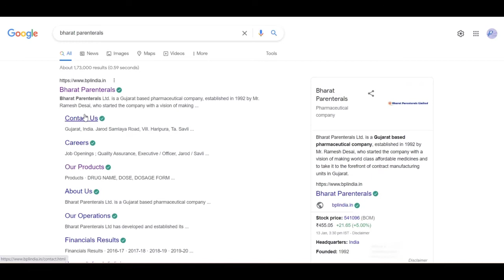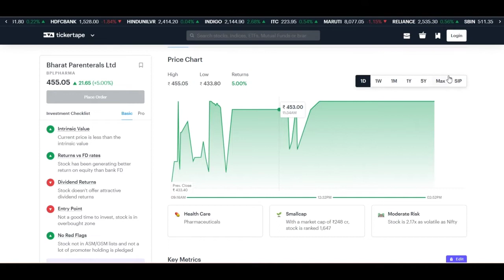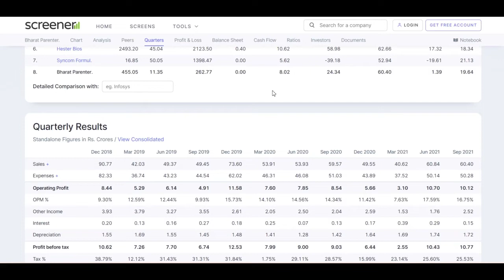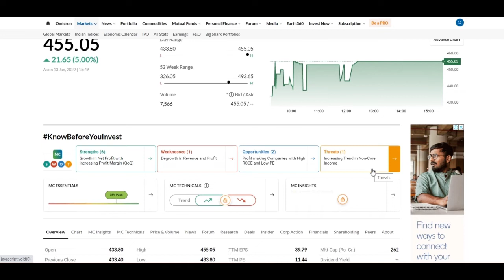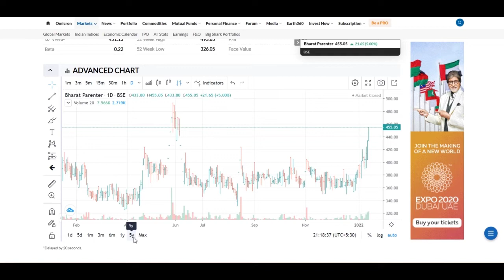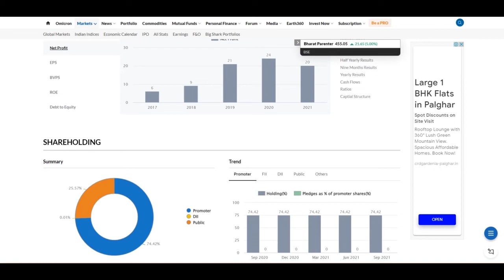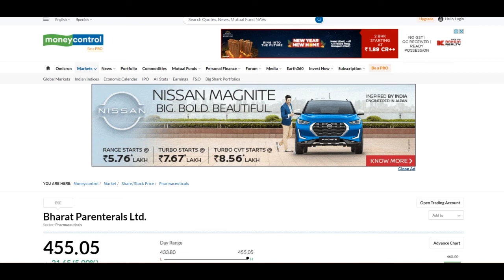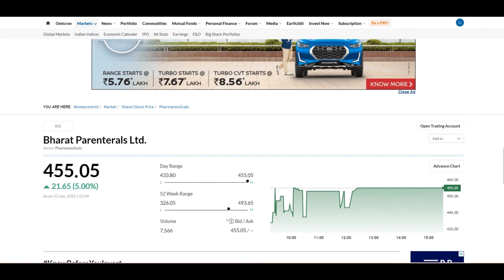Bharat Parenterals Limited | Profit Booking | Review | Full Analysis | BPLPHARMA Share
bharat parenterals ltd,
bharat parenterals ltd share,
bharat parenterals ltd review,
bharat parenterals multibagger